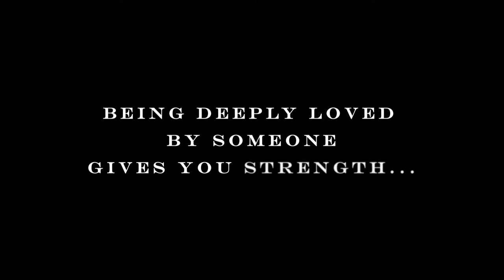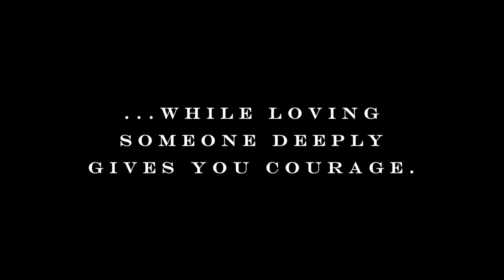Forever is Today Theatrical Book Trailer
Theatrical Book Trailer for Janet-Lynn's "Forever is Today"